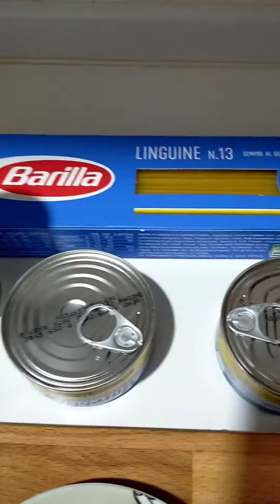cook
pasta con tonno e pomodorini